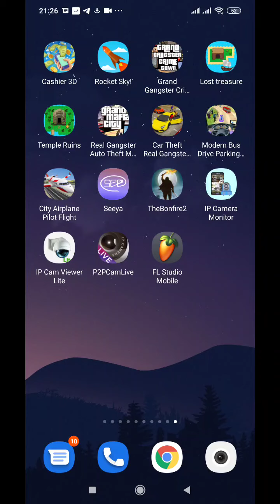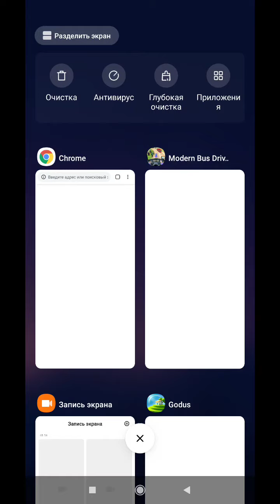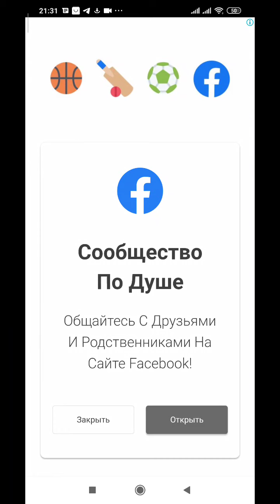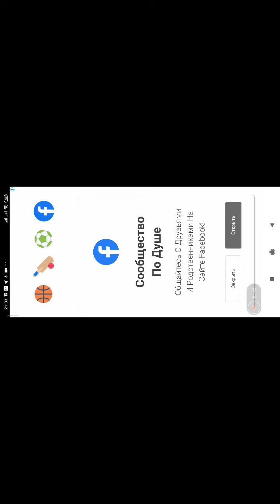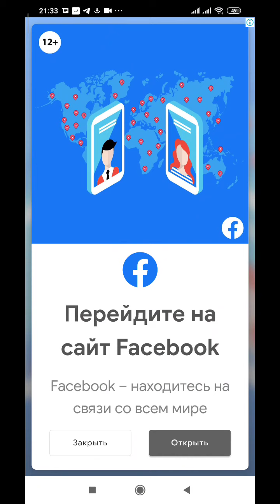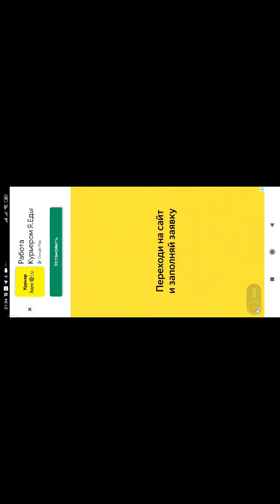Modern Bus Drive Parking. Game